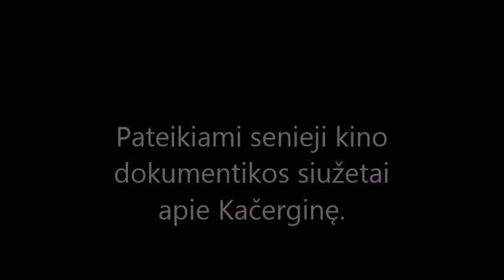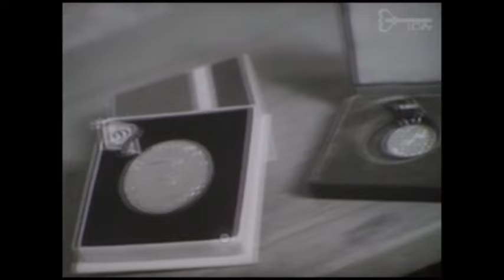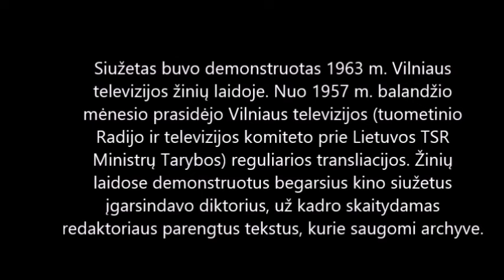Kačerginės kronikos 1958 /1964. Sudarė A.Rusteika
Kino dokumentuose 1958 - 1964 metais užfiksuoti siužetai apie Kačerginę.
Iš Lietuvos centrinio valstybės archyvo gavę leidimą surinkome archyvinius dokumentikos fragmentus apie Kačerginę ir sudėjome filmuką. Kačerginiečiams turėtų būti įdomu.
Kai kurie fragmentai yra su blogu garsu, dėl ko atsiprašome. Kai kurie siužetai iš Vilniaus televizijos žinių yra begarsiai, nes tuo metu diktorius tekstą skaitydavo tiesiogiai į eterį rodant vaizdo įrašą. Tose vietose įdėjome šiokią tokią muziką.
Na, kas gavosi, tas ir gavosi. Gero žiūrėjimo.
Beje, norintiems dalintis būtina nurodyti, kad kino dokumentų saugotojas yra Lietuvos centrinis valstybės archyvas. Tokia buvo archyvinių kino kronikų gavimo sąlyga.